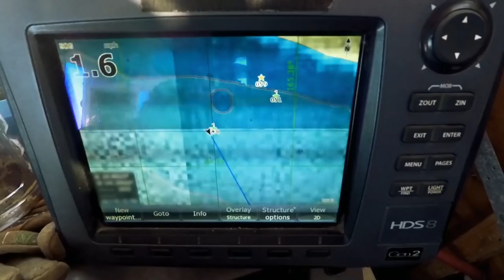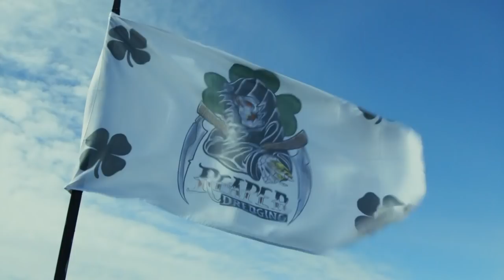Injury Puts An Early End To Captain Kris' Dive | Gold Divers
During a dive, Kris Kelly injures his hand moving rocks and is forced to resurface to get the injury looked at.